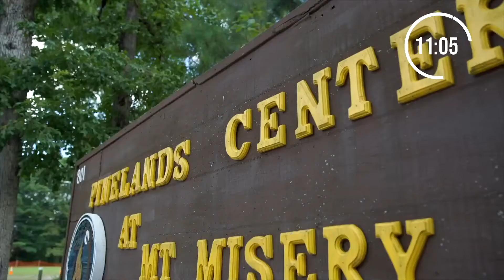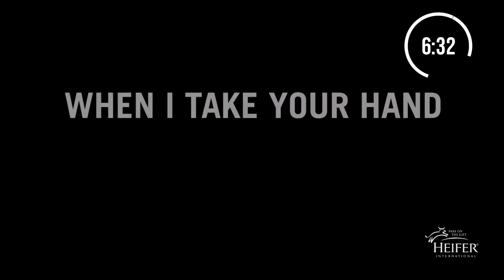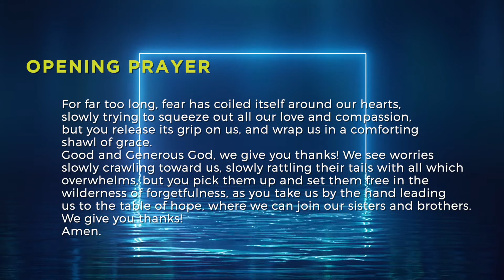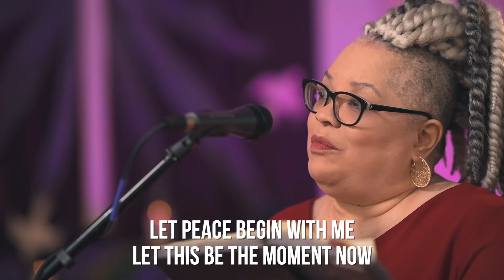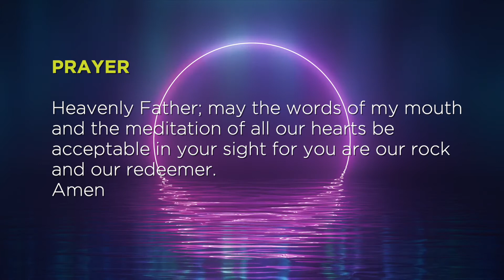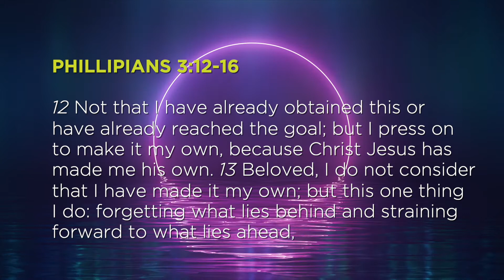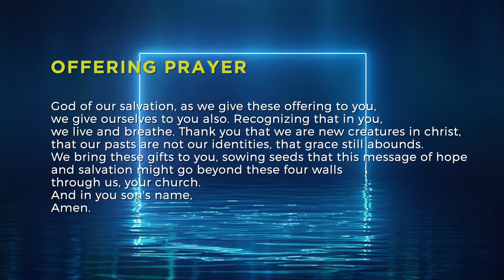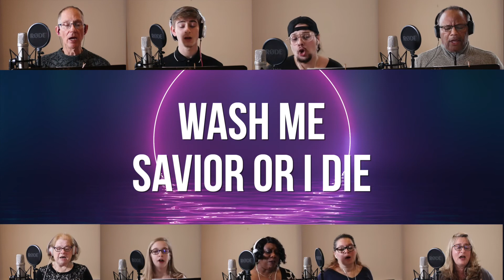"There is More" | Wesley Church Online March 14, 2021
JOIN US FOR WESLEY CHURCH ONLINE:
0:00 - Countdown
15:05 - Intro & Gathering
18:06 - (Song) "Holy Spirit" by Wesley Worship Band
23:38 - (Hymn) "Let There Be Peace on Earth"
25:23 - Announcements & Lord's Prayer
27:11 - Scripture Reading (Philippians 3:12-16)
28:30 -  "There is More" Guest Speaker: Michelle Biggs, CLM
43:55 - Time of Offering
47:50 - (Song) "Rock of Ages" by Wesley Gospel Choir
51:50 - Final Blessing

"There is More" Guest Speaker: Michelle Biggs, CLM
Called to More - Part 4
Philippians 3:12-16
CCLI#1967483

Online Worship for Wesley United Methodist Church
Wesley UMC South Plainfield, NJ
March 14, 2021